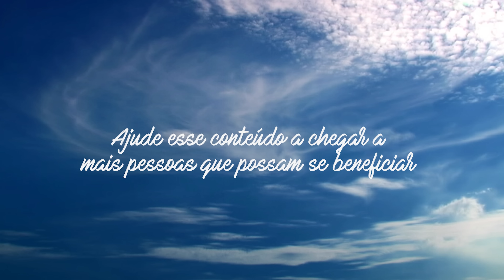YOGA ENERGIA E DISPOSIÇÃO